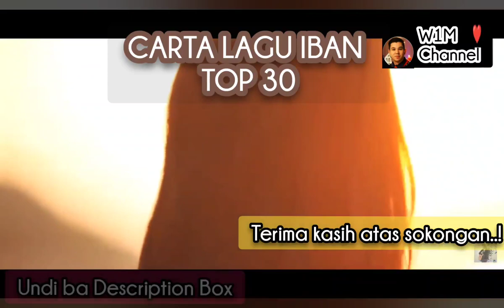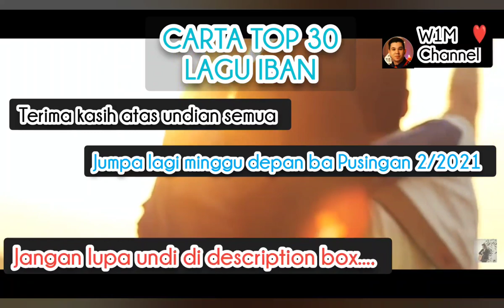CARTA LAGU IBAN TOP 30 WAT IBAN PUSINGAN 1/ 2021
Selamat datai kawan-kawan. Ka meri terima kasih laban udah ngundi lagu kegemaran kita bak link di atas.